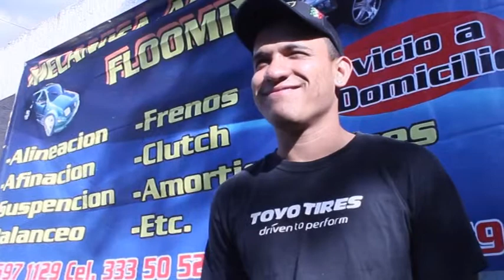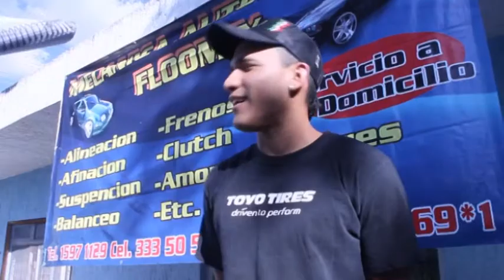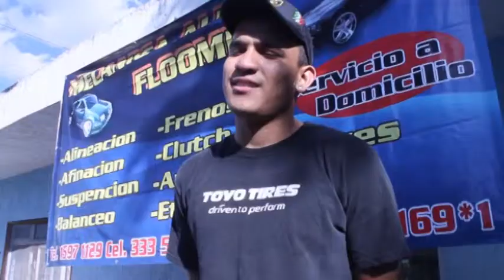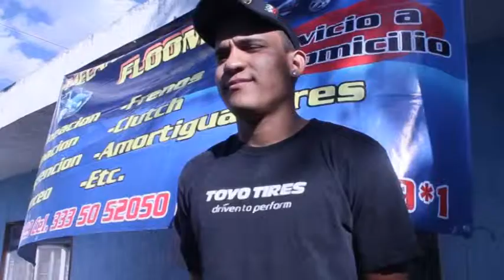entrrvistas sobre agencias de carros